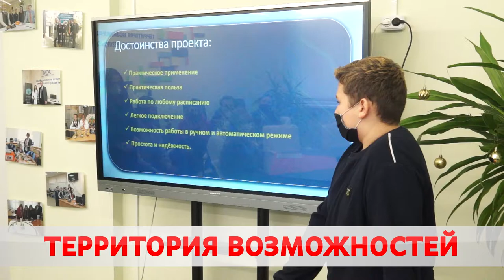100 идей для Беларуси. Городской этап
От умного школьного звонка до роботочиста. В Бобруйске подвели итоги городского этапа конкурса 100 идей для Беларуси. В финале за звание лучшего боролись 9 изобретателей. Кто стал победителем? Подробности в нашем следующем материале.